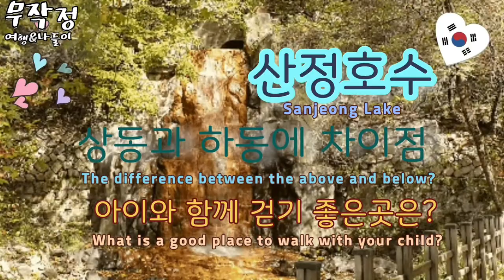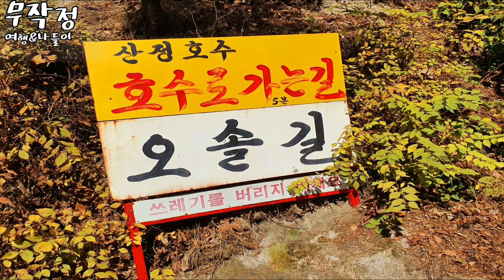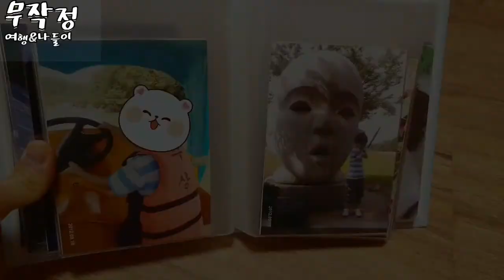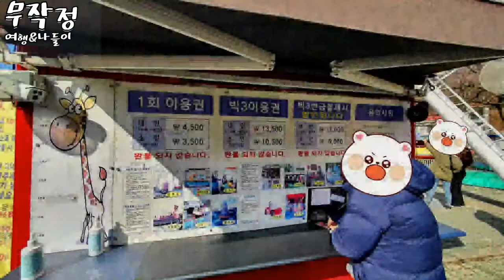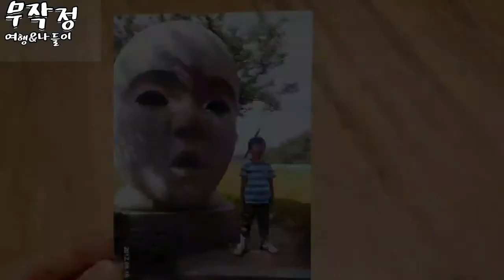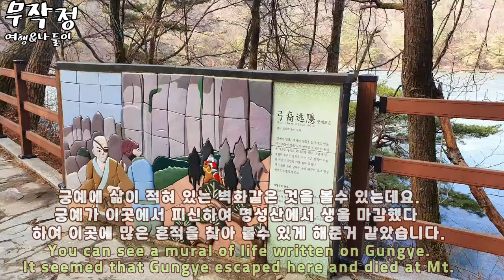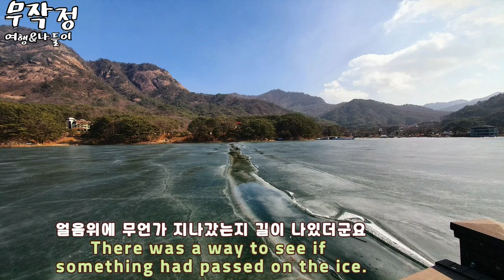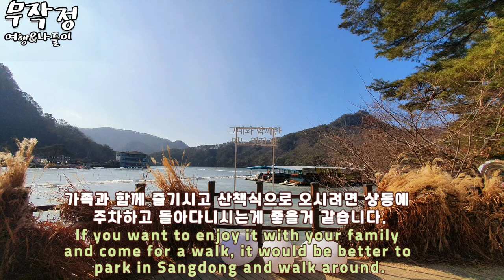산정호수 경기도 포천 나들이 할때 가족단위로 즐기기 좋은곳 하동과 상동에 차이점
산정호수 하동 쪽으로 작년가을에 갔었는데요.

주차장은 커서 이곳 저곳 주차할곳이 많았는데요.

나중에 알았지만 코로나19로 사람이 많이 없었던것이라고 하더군요.

실은 그래도 이때 차가 많긴 했지만 중간 중간 빈곳이 있어 주차하기 어렵지 않았답니다

그런데 얼마 가지 못하고 다시.. 큰라쿤너구리가 힘들다고 하더군요.

그래서 이곳에서 산정호수 근처에는 가보지 못하고 하산하게 되었습니다.

좋자고 나온것 인데 아픈아이 데리고 더 올라가는 것은 아닌듯 하여 다시 주차장으로 향 하였답니다.

하동도 상동도 주차비는 있답니다. 2,000원에 요금이 있었는데요

산정호수에 입장료가 없으니 주차비를 내야 산정호수 관리하는데 좋은거 같더군요.

산정호수 상동쪽에는 산정랜드가 있더군요.

1회이용권은 대인 4,500원 소인은 3,500원 빅3이용권은 x3하면 되는 가격들. 대인 13,500원 소인 10,500원 이었습니다.

현금결재시 더 저렴 하긴 하더군요.

현금보다 카드를 가지고 다니는 경우가 많으니.. 빅3이용권은 그냥 곱하기 3을 하시는 가격이었답니다.

아..상동과 하동에 차이점은..

하동은 노는 시설이 없어 상동부분까지 와야 하는 것과 가파른 계단이 있는 반면..

상동은 조각공원과 산정랜드등 바로 아이들과 걸어오기 좋은 곳에 있어 가족단위로 오실 분들은 상동으로 오시는게 좋을거 같습니다.